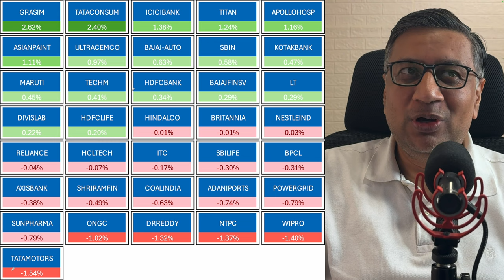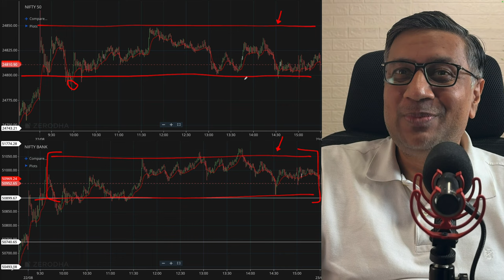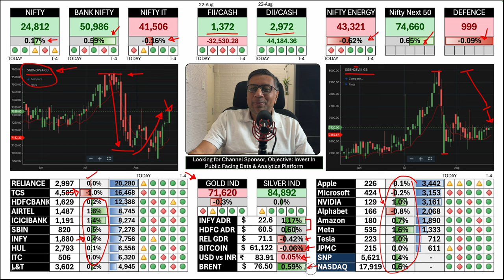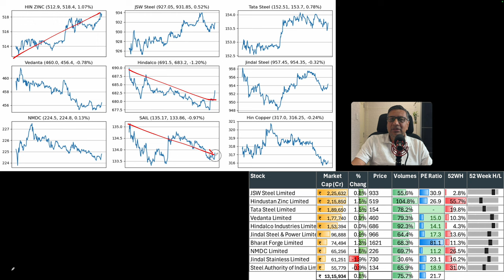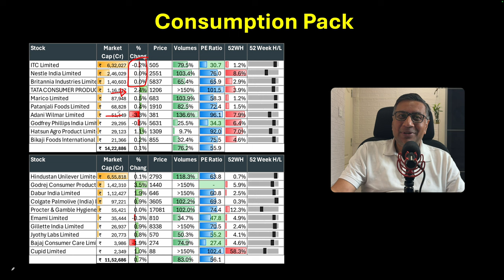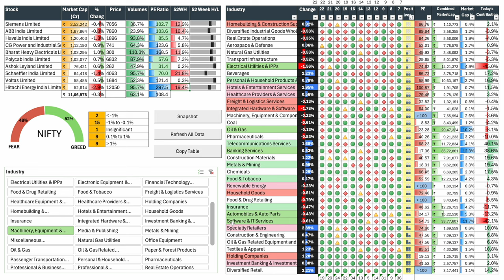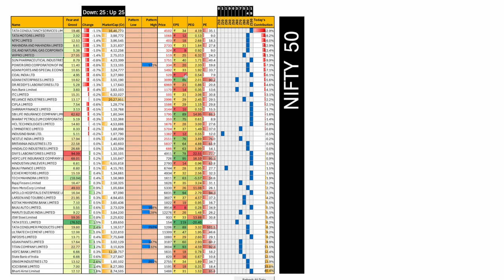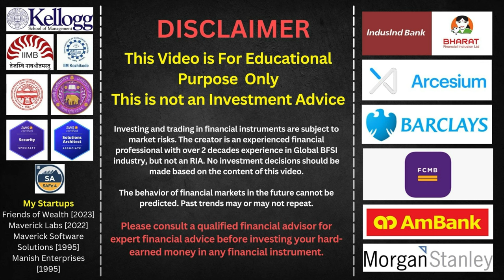US Interest Rate Cuts: Are Indian Markets already re-aligning? | Today's Stock Market Updates